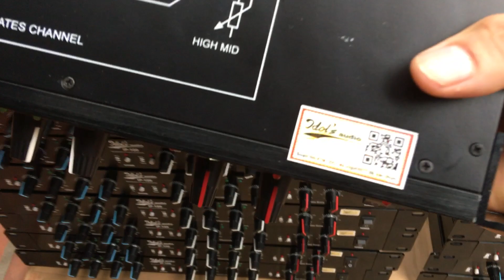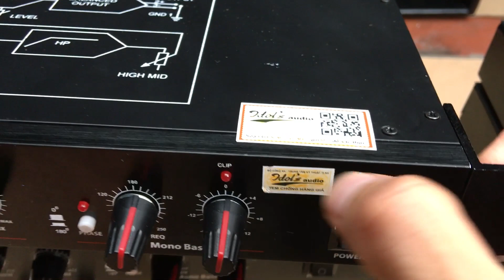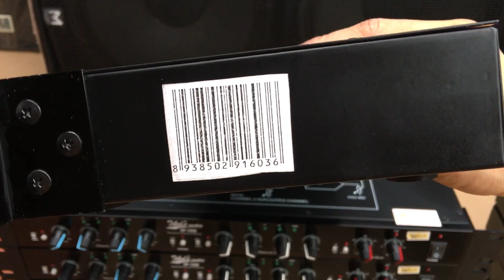Máy nâng tiếng hát idol ip100 chính hãng giá rẻ nhất .Có trả góp LH:0919182233/0389840238